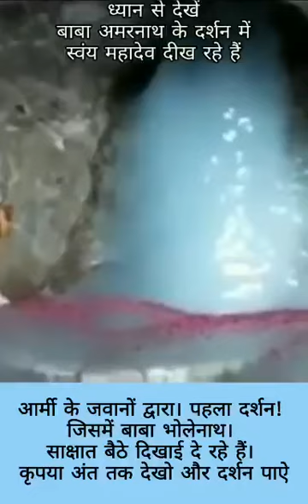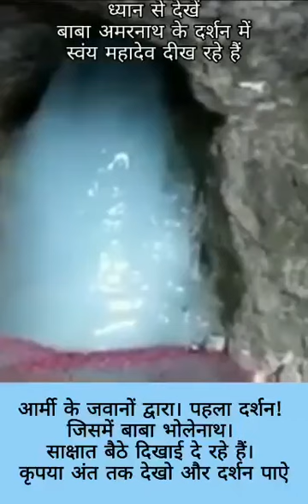har har mahadev 🙏🏻🙏🏻🙏🏻🙏🏻🙏🏻🙏🏻🙏🏻🙏🏻🙏🏻🙏🏻🙏🏻🙏🏻🙏🏻🙏🏻🙏🏻🙏🏻🙏🏻🙏🏻🙏🏻🙏🏻🙏🏻🙏🏻🙏🏻dhyan sa dekho mahadev dikh rahe hai